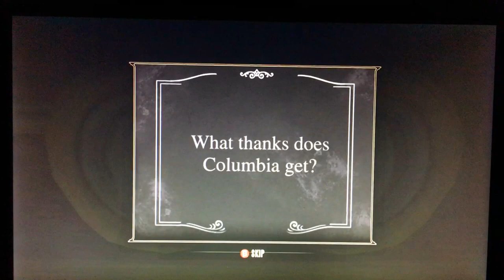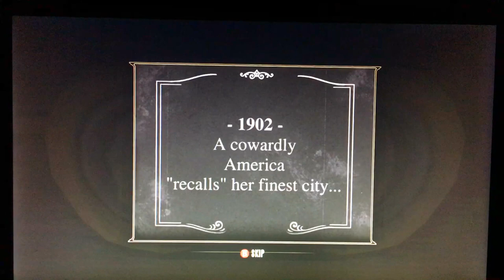Bioshock Infinite Complete Edition